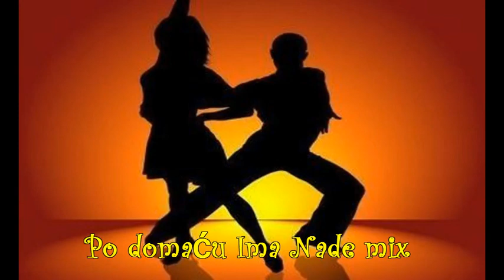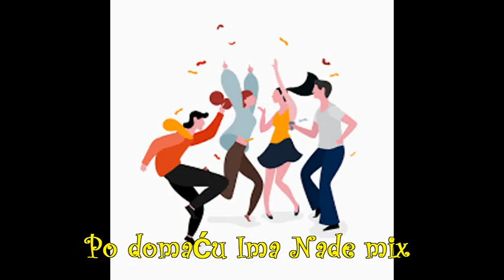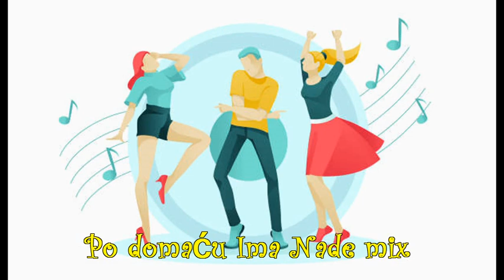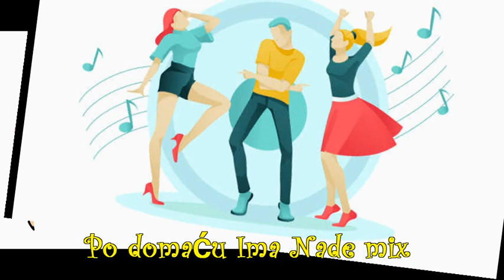Po Domaću Ima Nade Mix